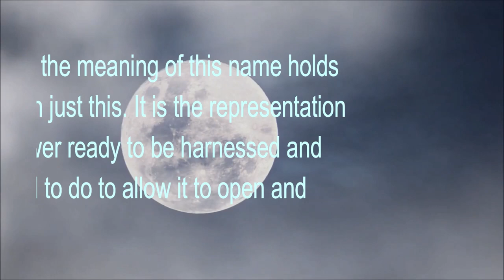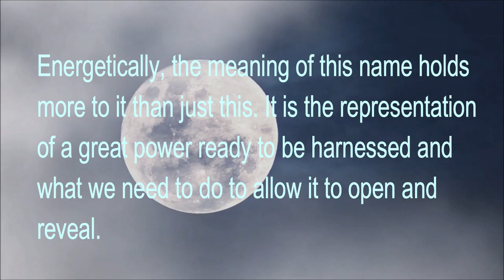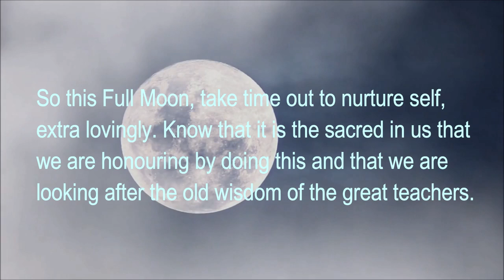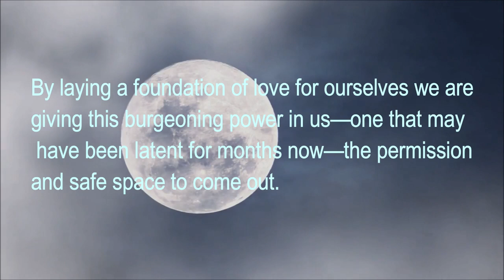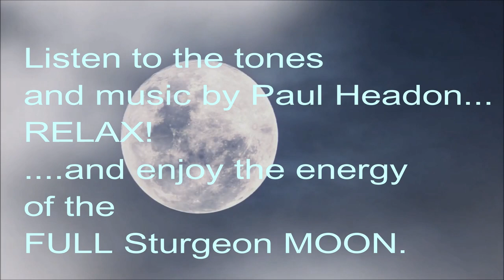Full Sturgeon Moon, Spiritual Sacred Meditation, Nurture, Contemplation Music, Sleep Music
August’s full moon is called the Full Sturgeon Moon, after the primitive fish that used to be abundant in North America’s lakes and rivers during the summer months.

Energetically, the meaning of this name holds more to it than just this. It is the representation of a great power ready to be harnessed and what we need to do to allow it to open and reveal.

In China, the Full Sturgeon Moon is known as the Hungry Ghosts Moon. August’s full moon coincides with the Hungry Ghosts Festival, which is when the gates of hell open up and the hungry dead once again walk amongst the living. The Chinese prepare offerings of food and money to satisfy the ghosts’ hunger, make them happy, and prevent them from causing havoc amongst humankind.

So this Full Moon, take time out to nurture self, extra lovingly. Know that it is the sacred in us that we are honouring by doing this and that we are looking after the old wisdom of the great teachers.

By laying a foundation of love for ourselves we are giving this burgeoning power in us—one that may have been latent for months now—the permission and safe space to come out.

"Shelter from the Storm #2" is used with permission from the composer Paul Headon aka "Dreamscapist" // "Atmoss-Ferrix".